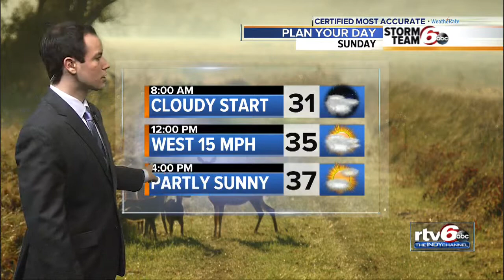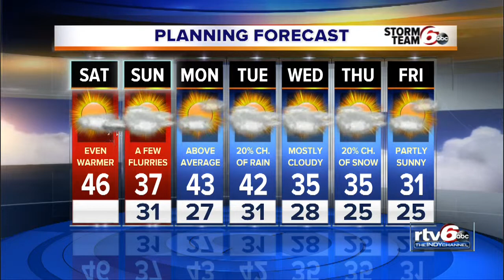Warmer temps top Saturday's forecast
Warmer temps top Saturday's forecast with highs in the 40s.